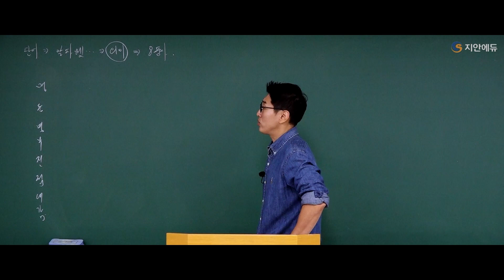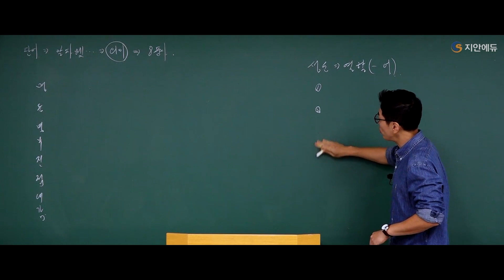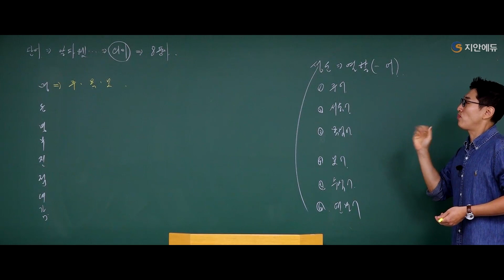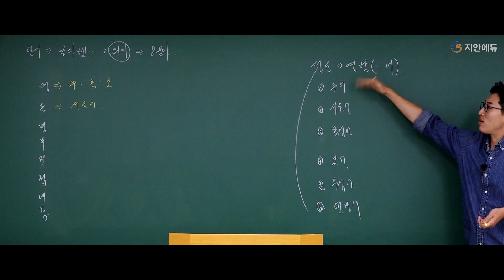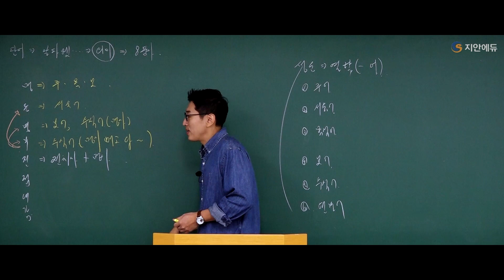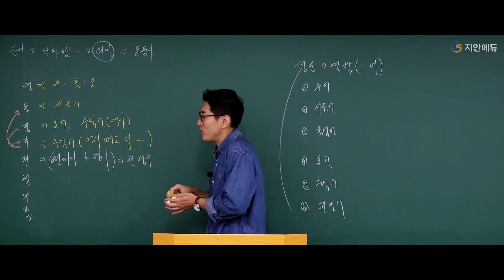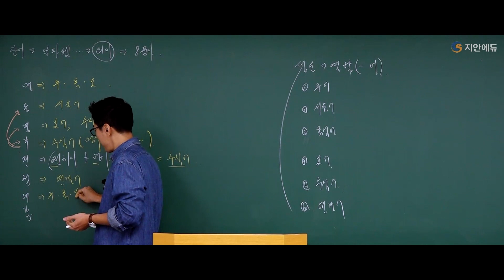윤광덕영어_알잘딱! - 각각의 품사와 역할 알아보기🤔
품사의 종류가 명동형부전접대감??
성분의 개념은 역할이라고?
윤광덕쌤의 알잘딱!으로 품사와 역할을 알아보자👌